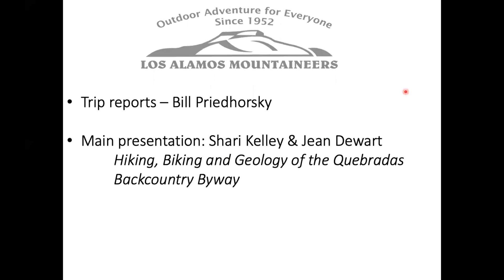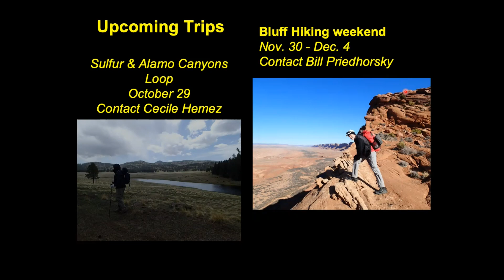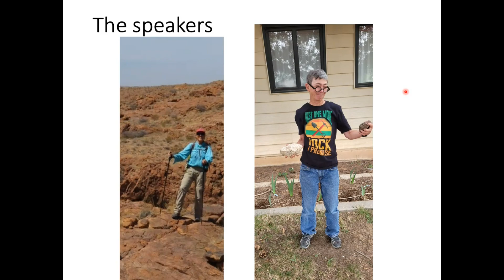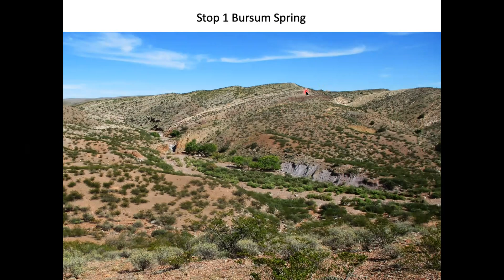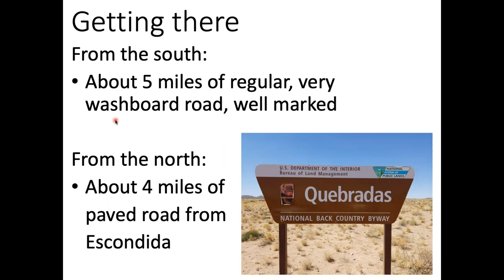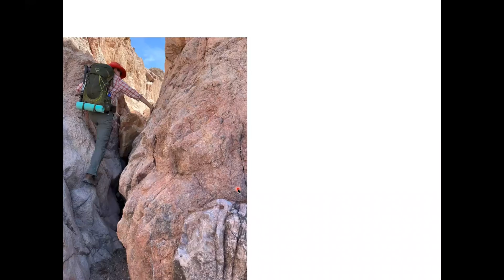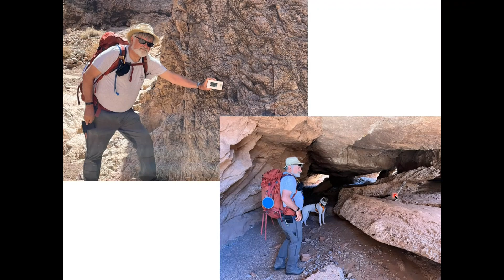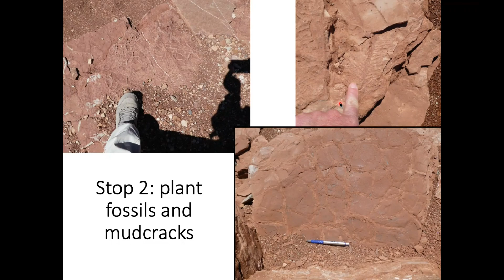Hiking, Biking, and Geology of the Quebradas Backcountry Byway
This presentation will feature Jean Dewart and Shari Kelley’s exploration of the Quebradas Backcountry Byway.

Jean Dewart has been a member of the Los Alamos Mountaineers(LAM) for 20 years and enjoys leading hiking and backcountry ski trips. Shari Kelley is an avid outdoors person and a geologist with the NM Bureau of Mines. Shari has explored the Socorro area and the Jemez Mountains extensively. Shari also leads a geophysics field camp for geology graduate students during the summertime.

BLM says “The Quebradas Backcountry Byway is an unpaved county road traversing about 24 miles of rugged, colorful landscapes east of Socorro. Two National Wildlife Refuges are only a few miles from this Byway - Sevilleta to the north and Bosque del Apache to the south. Much of the Byway includes rolling bench lands that rise above the Rio Grande floodplain to the west and rugged north-south running ridges of alternating bands of red and yellow sandstone, red and purple shale, and white to gray limestone.”

We welcome all to this Mountaineers’ meeting. Club meetings are held on the fourth Tuesday of every month, with a social hour at 6:45 PM and program at 7:00 PM. The presentation will be in-person at Los Alamos Nature Center; the slides will be live-streamed on Zoom. Registration is required and in-person seating is limited. Registration for both in-person or virtual attendance will be via PEEC